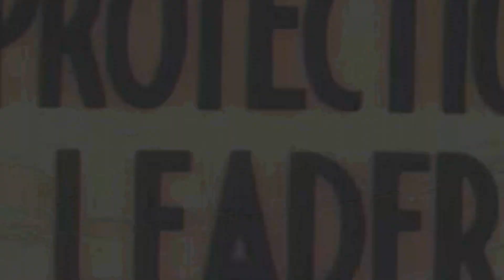Kai Skiino x Nana Swervo - No Losses (Music Video)